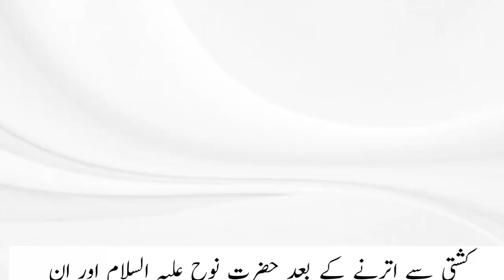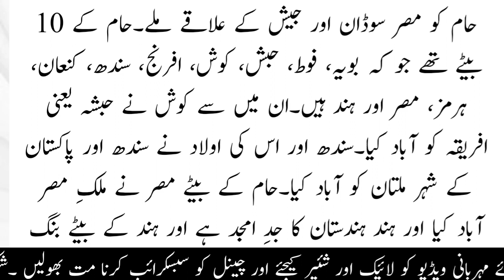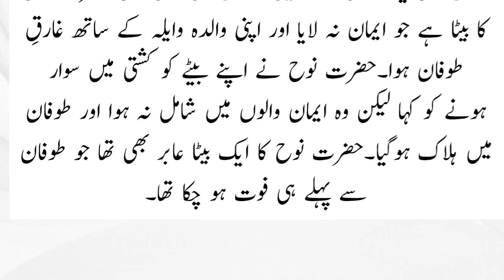Hazrat Nooh ki aulad | Toofan e Nooh key baad duniya kesy abad hui | Nooh ki kashti in Urdu & Hindi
Is video men ap Jaan saken gey key toofan e Nooh key baad duniya kesy abad hui. Ap jaan saken gey key Hazrat Nooh key kitny bety thay, wo kon kon sey alaqy men ja ker abad huey aur wo kis kis qoam o nasal key mujadad hen.
Its a very informative video @uswa-e-aala2458